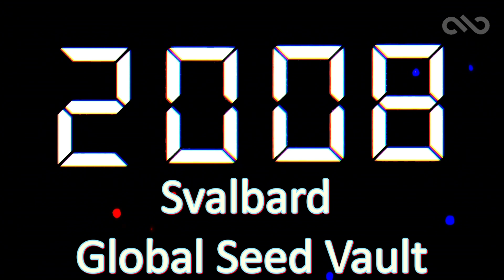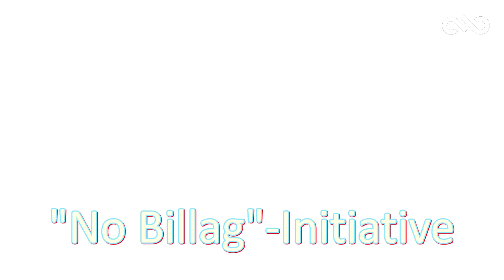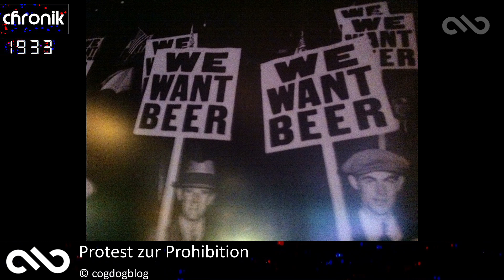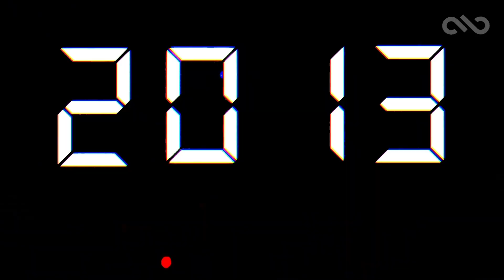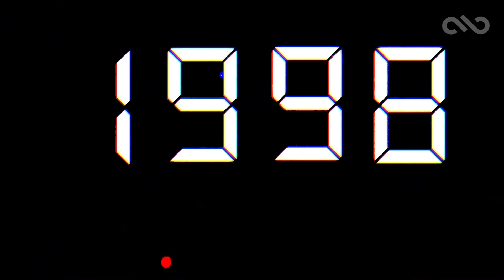anno brummini 24 – Svalbard Global Seed Vault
Arschkalt wird’s diesmal bei «anno brummini». Und jaaaa, ich weiss… es heisst nicht «trentatre», sondern «quarantatre». Sowwy!

00:00 Intro
00:49 Svalbard Global Seed Vault
06:31 Vergiftung von Sergei Skripal
07:46 «No Billag»-Initiative
09:37 Aufhebung der Prohibition
11:36 Lucio Dalla
13:12 Nikos Kazantzakis
15:11 Jukebox

Wir übernehmen keine Gewähr für die uneingeschränkte Richtigkeit aller gemachten Angaben. Wir sind keine Newsplattform, sondern ein kleines Unterhaltungsgefäss, das nicht die Ressourcen aufbringen kann, jeden Scheiss dreifach zu prüfen. ♥

Hi :)